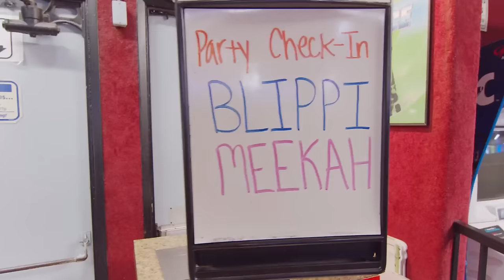Blippi & Meekah - Moonlight Rollerway! | Learn ABC 123 | Educational Videos | Moonbug Kids